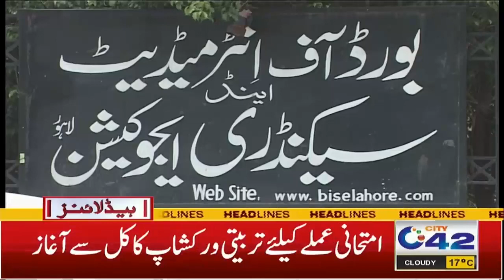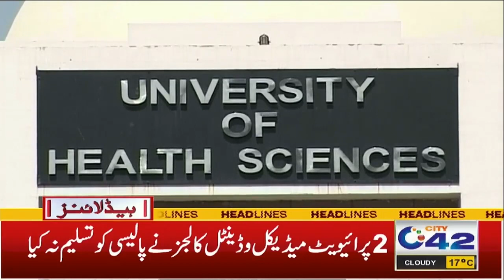4AM News Headlines l 20 Feb 2024 l City 42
4AM News Headlines l 20 Feb 2024 l City 42